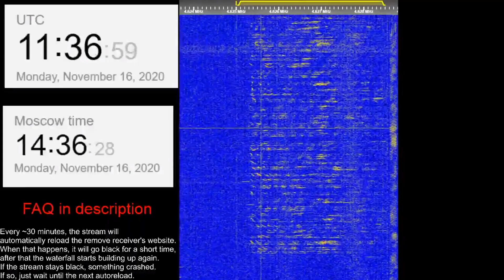The Buzzer/UVB-76(4625Khz) November 16th, 2020 11:35UTC Voice message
Callsign: ANVF (АНВФ)
Message text: 16 201 IRTYShSKIJ (ИРТЫШСКИЙ) 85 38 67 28 DISLOKATsIYa (ДИСЛОКАЦИЯ) 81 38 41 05